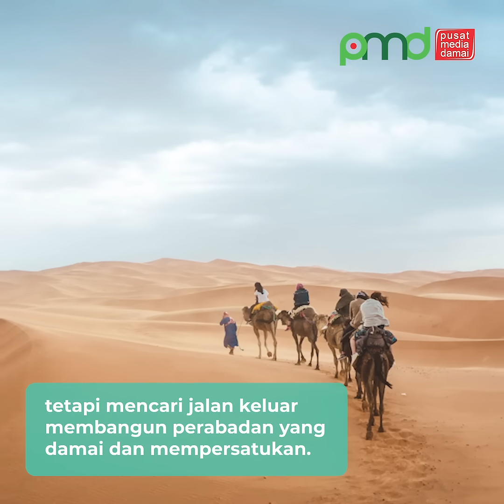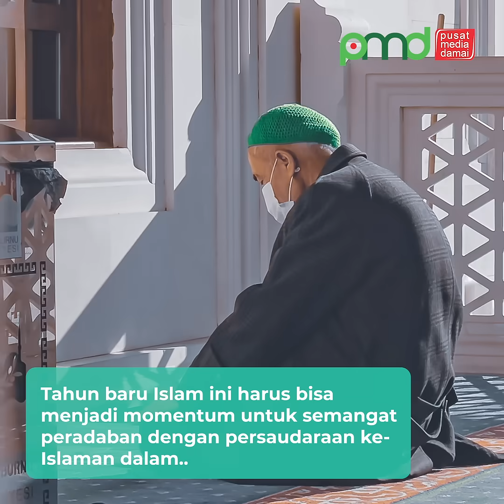Momentum 1 Muharram Untuk Evaluasi Diri